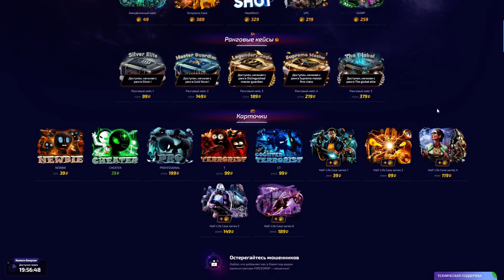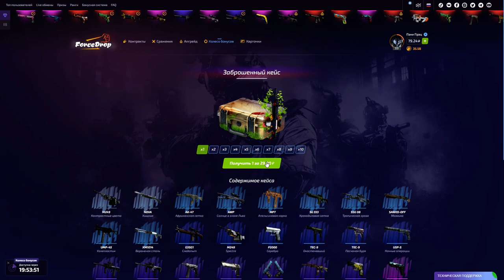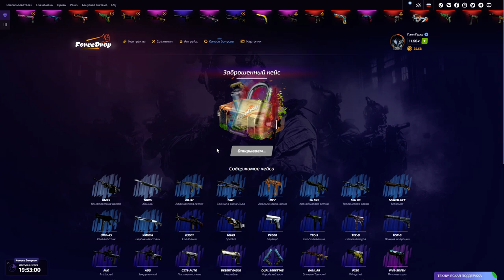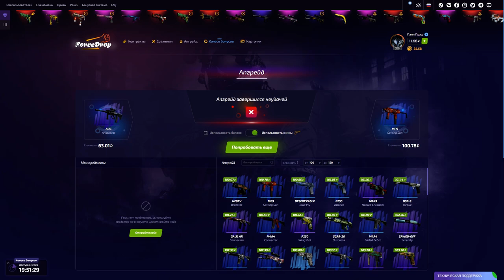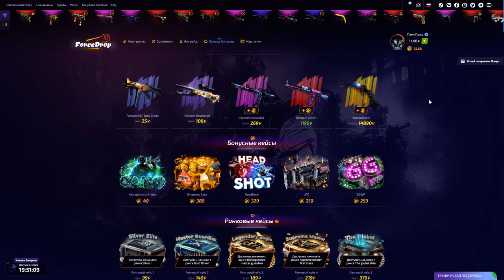ForceDrop ► Ну, а чём нам кабанам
В это воскресенье очередной розыгрыш. Условия следующие:
3) В коментах под этим видео пишите "Участвую"
Всем сочных скинов